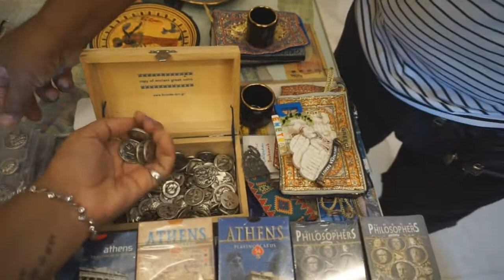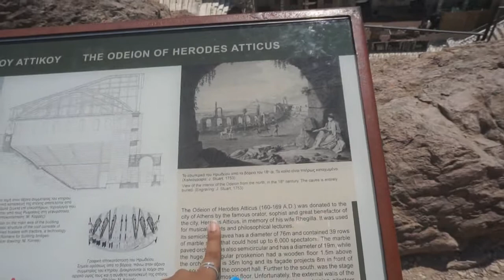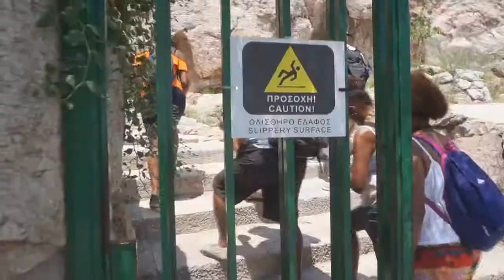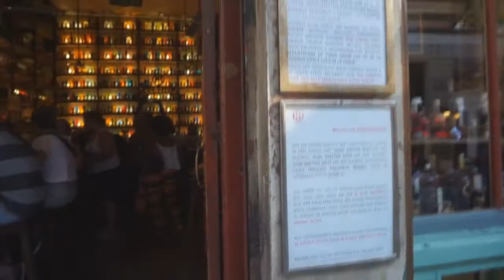VLOG - ATHENAS, Furto, Decepção, Acrópoles, Recompensa